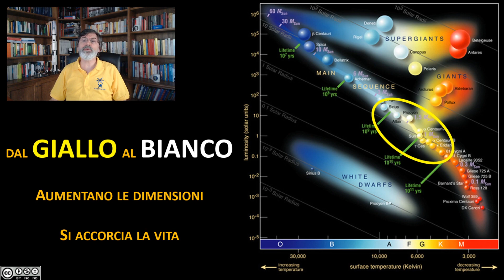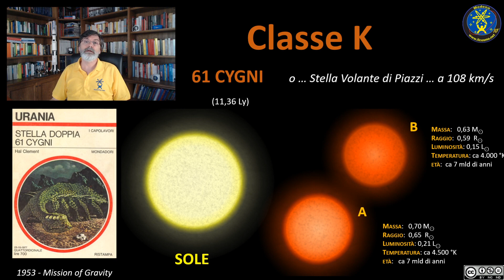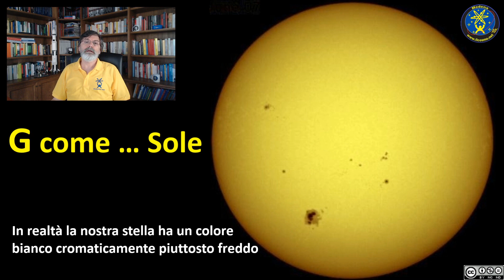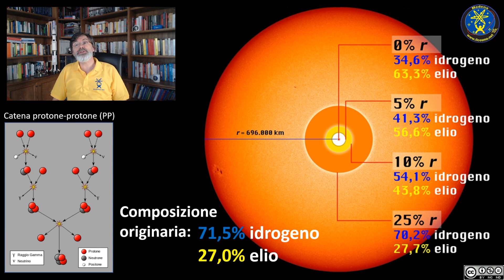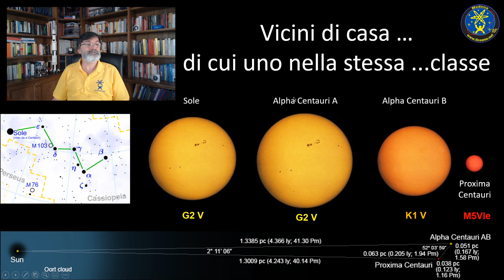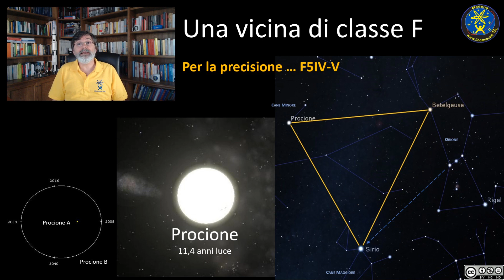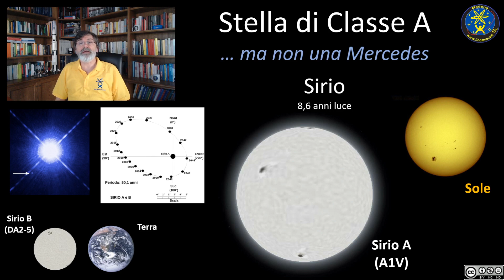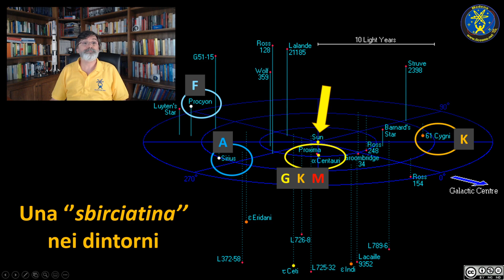Pillole di Scienza - Stelle: 5a puntata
In questa puntata ci concentriamo su stelle di dimensioni intermedie tra nani e giganti.
Sono stelle con dimensioni più o meno paragonabili a quelle del nostro Sole, classificate con le lettere K, G, F ed A.
Una di queste è Sirio la stella più brillante che vediamo in cielo.
Facebook: Associazione Culturale il C.O.S.Mo